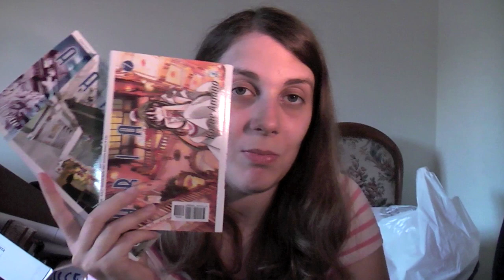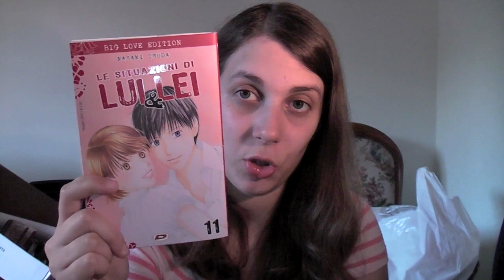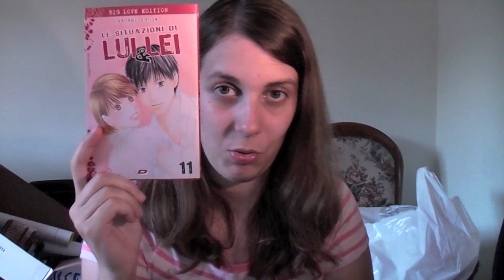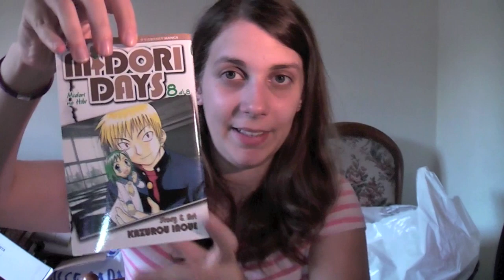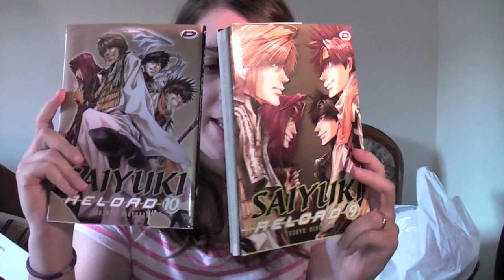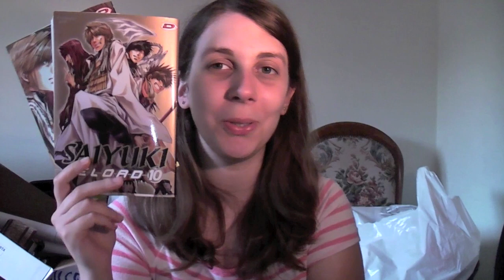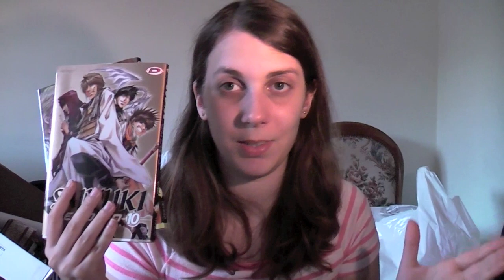Acquisti e opinioni manga metà maggio - fine giugno PARTE UNO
Nuovo video MASTODONTICO di aquisti!

In questo video:
- Aria 5,6,7 (di 12) di Kozue Amano, € 4,2, Star Comics
- Le situazioni di Lui & Lei Big Love Edition 11 (di 11), di Masami Tsuda, € 3,9, Dynit
- Le Viole son Blu 2 (di 2), di Yuuki Obata, € 5,9, Flashbook
- Midori Days 8 (di 8), di Kazurou Inoue, € 6, J-Pop
- Saiyuki Reload 9 e 10 (di 10), di Kazuya Minekura, € 6,9, Dynit